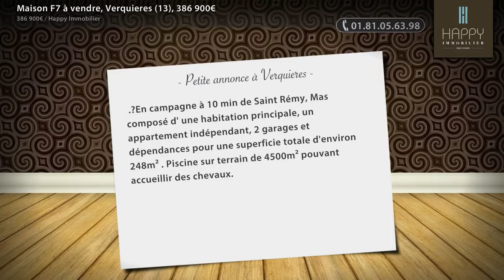Maison F7 à vendre, Verquieres (13), 386 900€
- .?En campagne à 10 min de Saint Rémy, Mas composé d' une habitation principale, un appartement indépendant, 2 garages et dépendances pour une superficie totale d'environ 248m² . Piscine sur terrain de 4500m² pouvant accueillir des chevaux.

• AGENCE :
Happy Immobilier (St Remy De Provence)
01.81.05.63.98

• ANNONCE :
Type : maison
Surface : 168m2
Nb de pièce : 7
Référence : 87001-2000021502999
DPE : 102 kWhep / m².an